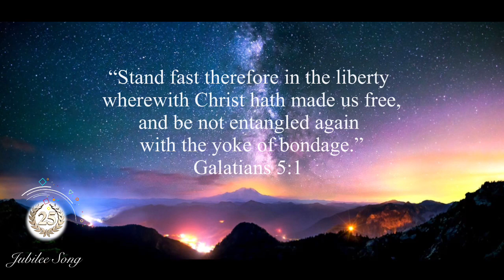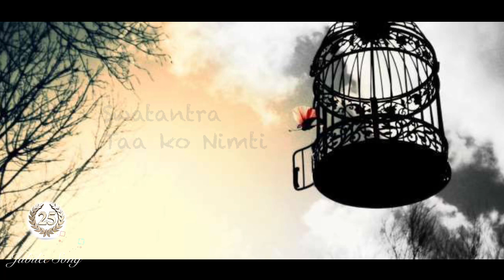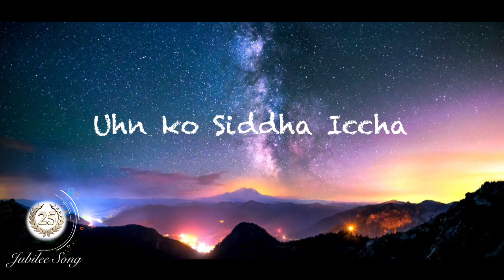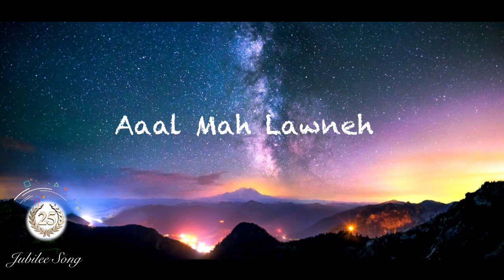ख्रिष्ट येशूको अनमोल रगतद्वारा|Christ Yeshu Ko Anmol Ragat Dwara Song Chettri El-Shaddai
25years Jubilee Song of CANNAN PRAYER HOUSE CHEGRA.
This song is uploaded in Association with CANNAN PRAYER HOUSE CHEGRA.
Thanks To All The Youth Brothers Of CANNAN PRAYER HOUSE CHEGRA.

Editing: @sanjeshrahul

This Song is Uploaded with Permission  & in Association with Cannan Prayer House Chegra Darjeeling.